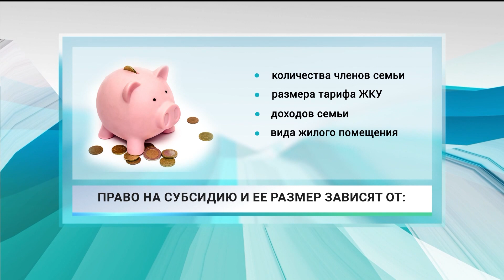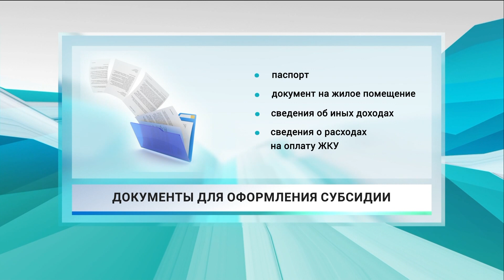89 тысяч человек могут получить субсидии на оплату ЖКУ в Алтайском крае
Право на субсидию и ее размер зависят от нескольких факторов. Это количество членов семьи и ее доходы, вид жилого помещения, величина тарифа на оплату коммунальных услуг в районе или городе.